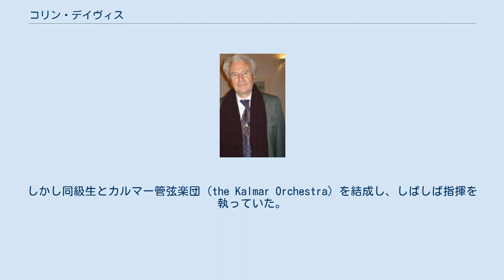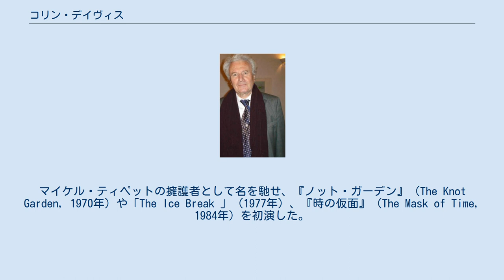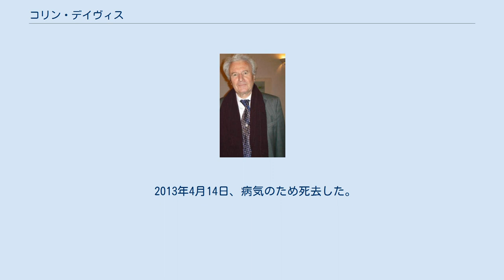コリン・デイヴィス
サー・コリン・レックス・デイヴィス（Sir Colin Rex Davis, CH, CBE, 1927年9月25日 - 2013年4月14日）は、イギリスの指揮者。
 イングランドのサリー州出身。
生家が貧しく、ピアノを買うほどの金がなく、まず一番安い楽器のクラリネットから始める。
王立音楽大学でさらにクラリネットを学ぶが、ピアノの演奏能力の欠如を理由に指揮法の履修は禁じられた。
しかし同級生とカルマー管弦楽団（the Kalmar Orchestra）を結成し、しばしば指揮を執っていた。
 1952年にロイヤル・フェスティバル・ホールに勤め、1950年代後半からBBCスコティッシュ交響楽団を指揮する。
1959年に病身のオットー・クレンペラーの代理でモーツァルトのオペラ『ドン・ジョヴァンニ』を指揮して一躍名声を馳せる。
翌年にはグラインドボーン音楽祭で、モーツァルトの『魔笛』を指揮してトーマス・ビーチャムの代役を果たした。
 1960年代にサドラーズ・ウェルズ・オペラやロンドン交響楽団、BBC交響楽団を指揮する。
1971年にゲオルク・ショルティの後任としてコヴェント・ガーデン王立歌劇場の首席指揮者に就任、1986年までそのポストを務める。
マイケル・ティペットの擁護者として名を馳せ、『ノット・ガーデン』（The Knot Garden, 1970年）や「The Ice Break 」（1977年）、『時の仮面』（The Mask of Time, 1984年）を初演した。
ボストン交響楽団の首席客演指揮者も務め、シベリウスの交響曲全集・管弦楽曲選集を録音した。
1977年にはイギリス人指揮者として初めてバイロイト音楽祭に出演し、『タンホイザー』を指揮した。
 1980年にナイトに叙される。
その後は、バイエルン放送交響楽団首席指揮者、ドレスデン国立歌劇場管弦楽団名誉指揮者などを歴任し、1995年に母国イギリスのロンドン交響楽団首席指揮者に就任した。
得意とするレパートリーは、モーツァルト、ブリテンのオペラのほか、ベルリオーズの管弦楽曲やマーラー、シベリウスの交響曲などである。
 2013年4月14日、病気のため死去した。
85歳没。
 息子に指揮者のジョゼフ・ウォルフがいる。